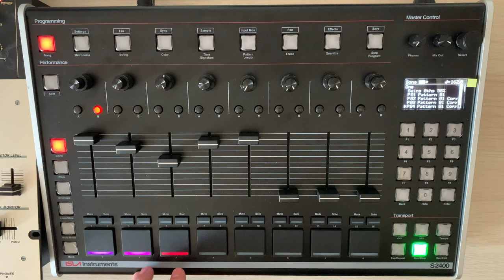Making Beat On Isla S2400